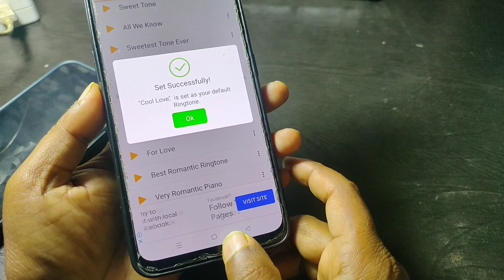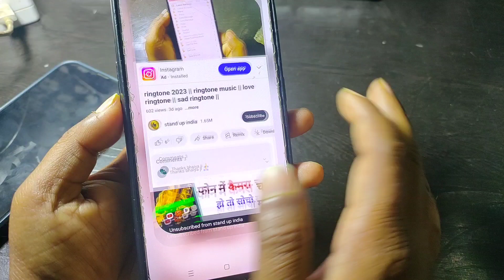ringtone 2023 Hindi songs || mobile ringtone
दिल छू लेने वाली 3D रिंगटोन मोबाइल में लगाओ लोग जलेंगे | Assamese ringtone Only | Trend Sad Ringtone